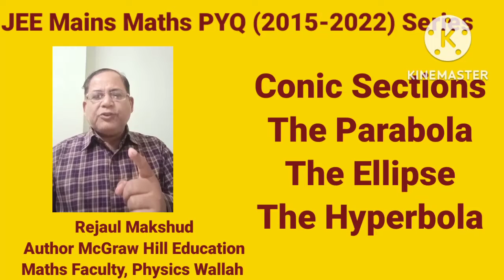PYQ|JEE Mains Maths (2015-2022) Series|Conic Sections|Parabola Ellipse Hyperbola Questions|PYQ -2019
Conic Sections|JEE Mains Maths PYQ (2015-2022) Series|Parabola Ellipse Hyperbola Questions| PYQ-2019

1. 👉👉Facebook Account

3. 👉👉Twitter Account

4. 👉👉LinkedIn Account

Pyq on conic sections,
PYQ in parabola, PYQ on ellipse, Pyq on hyperbola, JEE main maths PYQ,
PYQ JEE main maths , Pyq JEE Advanced maths, Pyq NDA paths, Pyq BITSAT maths, Pyq WBJEE maths, Pyq Mhcet KCET maths,
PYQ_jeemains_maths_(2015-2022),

1. Conic Sections for JEE Mains
2. Conic Sections for JEE Advanced
3. Conic Sections for BITSAT
4. Conic Sections for WBJEE
5. Conic Sections for Bihar JEE
6. Conic Sections for Odisha JEE
7. Conic Sections for Mhcet KCET
8. Conic Sections for NDA maths
9. Conic Sections for class 11
10. Conic Sections for class 12
11. Conic Sections for CBSE maths
12. Conic Sections for ISC maths
13. Conic Sections for State Board Maths
14. Conic Sections for Dropper JEE

Conic Sections For JEE Mains
Parabola Questions for JEE Mains
Ellipse Questions for JEE Mains
Hyperbola Questions for JEE Mains
Conic Sections Parabola Questions
conic Sections ellipse Questions
conic Sections hyperbola Questions

conic sections
cbse
conic sections class 11 one shot
hyperbola
jee 2023
jee 2023 syllabus
parabola
class 11 maths
conic sections one shot
conic section one shot
ellipse
conic section
conic sections one shot jee
jee maths
parabola class 11
circles
conic sections class 11 one shot jee
jee
math
conic section class 11
cbse class 11 mathematics sequences and series
class 11 math ncert hyperbola example 16
parabola class 12
parabola formulas
class 11 math ncert hyperbola example 15
class 11 math ncert hyperbola example 14
class 11 math ncert
class 11 math conic section
class 11 conic sections
class 11 maths chapter 11 exercise 11.1
conic sections formulas with examples